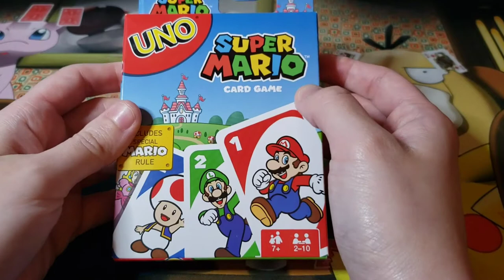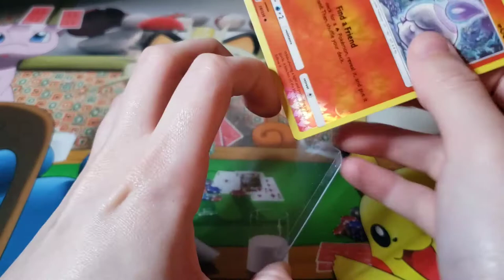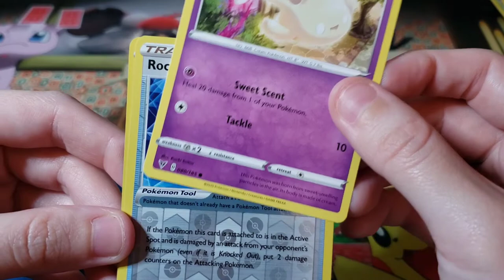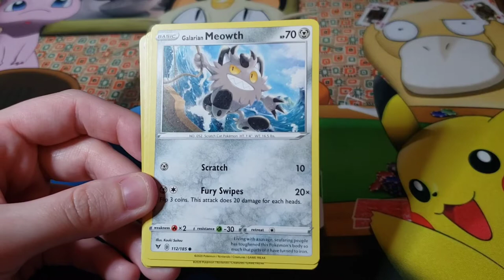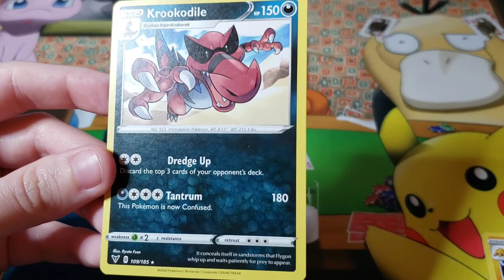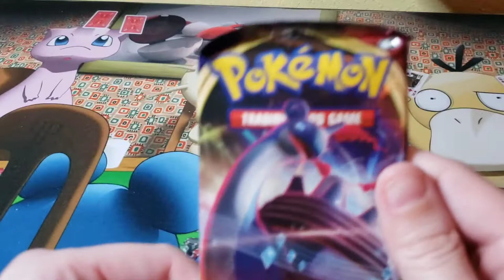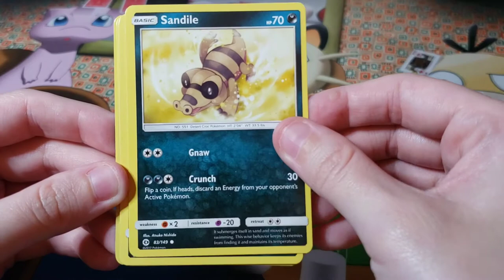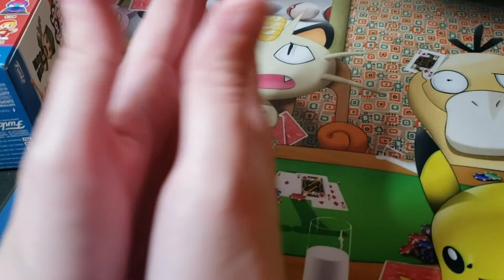JessBen Open'in - Vivid Voltage, Unified Minds and Great Ball Tin : Pokemon Cards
We try our luck with some Vivid Voltage Boosters and some Unified Minds and Great Ball Pokeball Tin

Ben and Jess's Twitch Twitch.tv/Benchez360